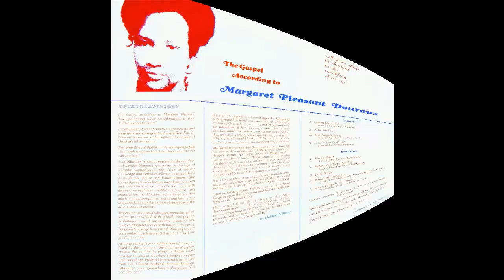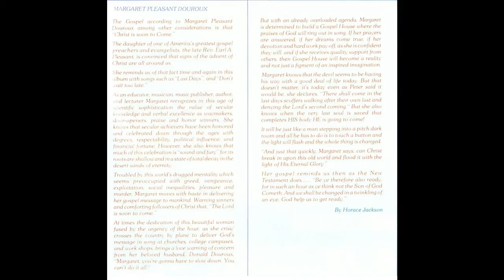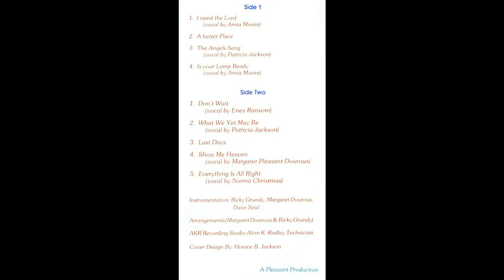"A Better Place" Margaret Pleasant Douroux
This is track 2 from the 1986 album entitled "Signs Of The Advent".

Written by Margaret Pleasant Douroux